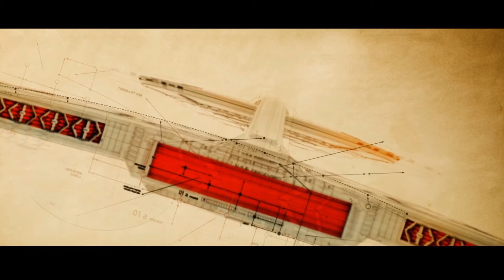STAR TREK: DISCOVERY S03E01 || That Hope Is You p1 || Overview, Good & Bad Things || KILR TV Reviews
Star Trek: Discovery has entered its 3rd Season and is now over 900 years in the future. We'll go over what happened in the episode, and then we'll give you our list of KILR Awesome things we liked about it as well as KILR Awful things we didn't. Be aware that the video includes SPOILERS!

01:14 = Overview of the episode
10:27 = KILR Awesome things of the episode
19:00 = KILR Awful things of the episode

Music from Star Trek Online

KILR TV Reviews Theme
composed by Von Shep